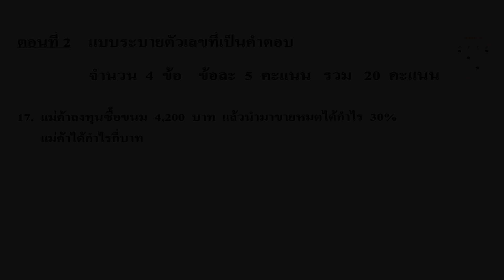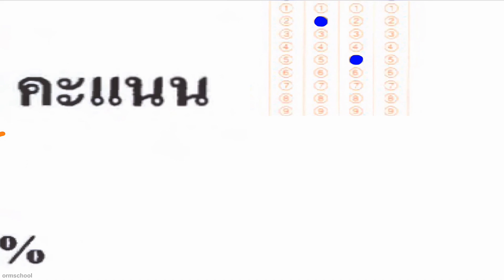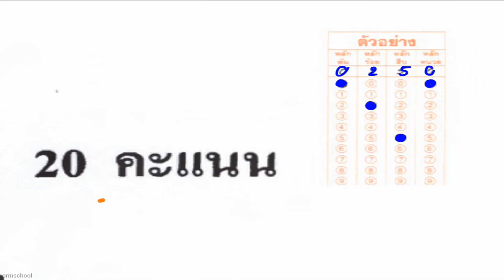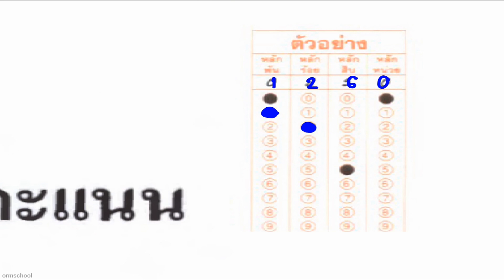ข้อสอบคณิตศาสตร์ O-NET ป.6 ปี2560 : ข้อ17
อยากเห็นน้อง ป.6 ได้คะแนน ONET เต็ม100

ดาวน์โหลดข้อสอบคณิต ONET ป.6 ปี2560 ที่ลิงค์นี้